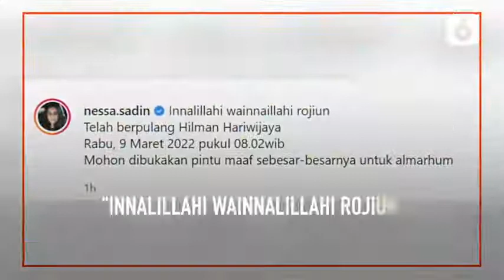Kabar Duka, Penulis Novel Lupus Hilman Hariwijaya Meninggal Dunia | Liputan6.com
LIPUTAN6.COM - Kabar Duka, Penulis Novel Lupus Hilman Hariwijaya Meninggal Dunia | Liputan6.com

Kabar duka datang dari dunia sastra Indonesia. Hilman Hariwijaya, salah satu sosok yang melahirkan novel Lupus dilaporkan meninggal dunia, Rabu (09/03/2022). Kabar ini pertama kali diumumkan oleh Nessa Sadin dalam Instagramnya.